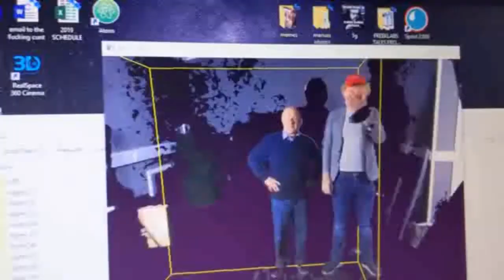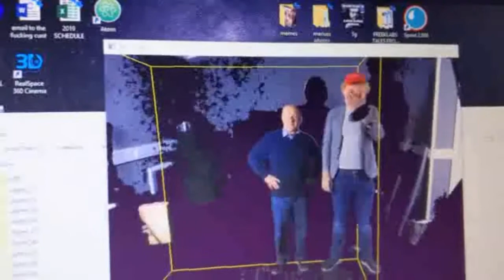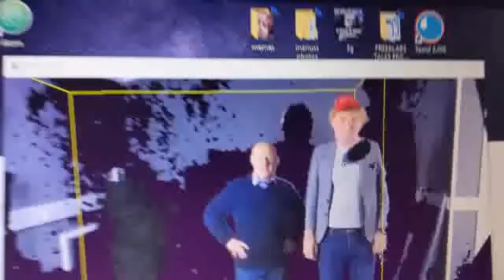No Frames - No Boundaries - SMPTE Access All Areas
Artificial Intelligence Mix

Thank You to PortalCo for Kinect Three goodies